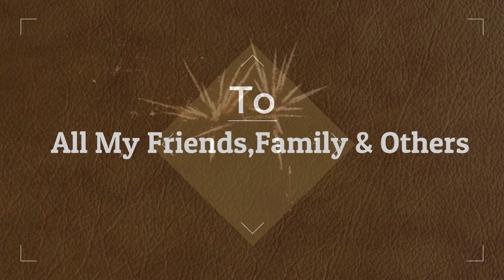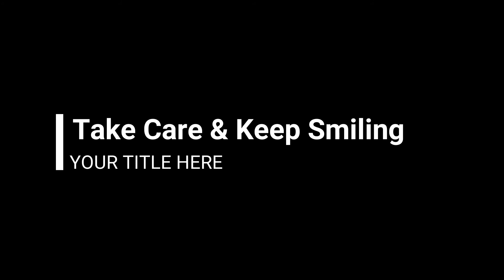Happy New Year 2021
Happy New Year to All My Friends, Family & Others.
May this year bring new happiness, new goals, new achievements, and a lot of new inspirations on your life. Wishing you a year fully loaded with happiness. Wishing every day of the new year to be filled with success, happiness, and prosperity for you. Happy New Year.